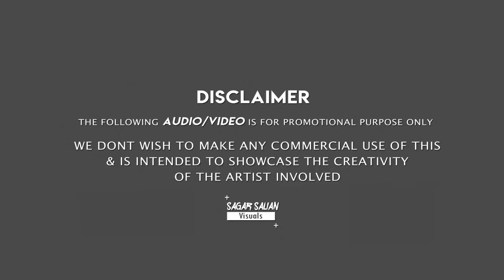Aashiq Banaya Apne(Hate story 4)PARADOX SNJ SNASTY